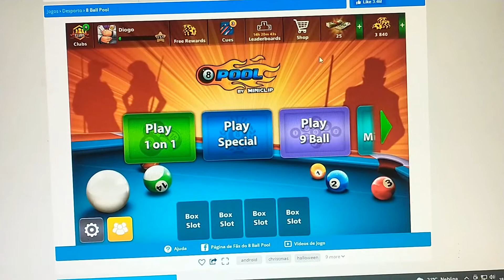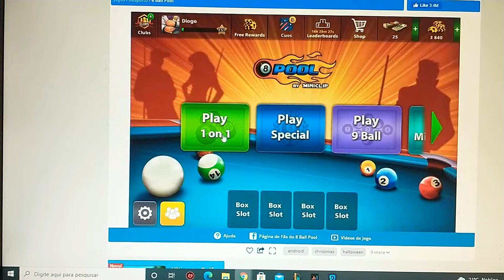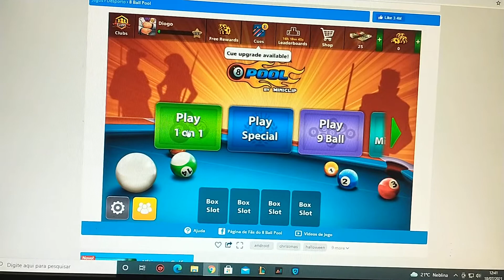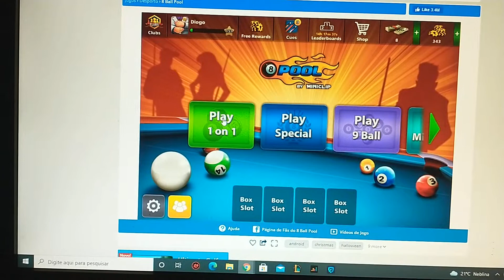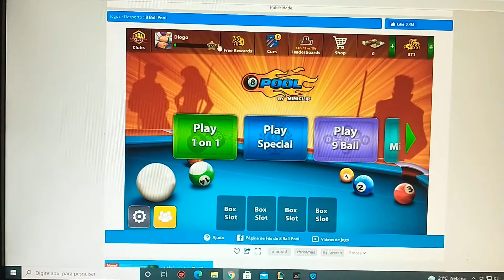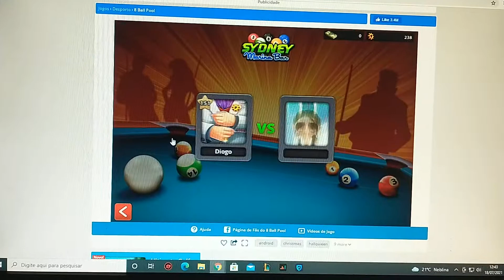O crime não compensa parte #2 - Falindo uma acc de 8 Ball Pool roubada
Toma ladrão safado!